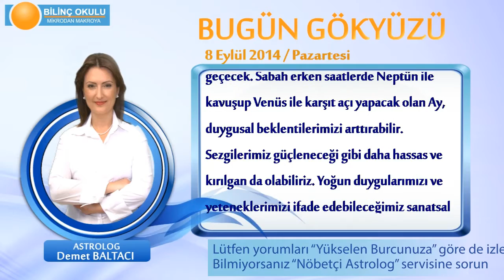KOÇ Burcu, GÜNLÜK Astroloji Yorumu,8 EYLÜL 2014, Astrolog DEMET BALTACI Bilinç Okulu